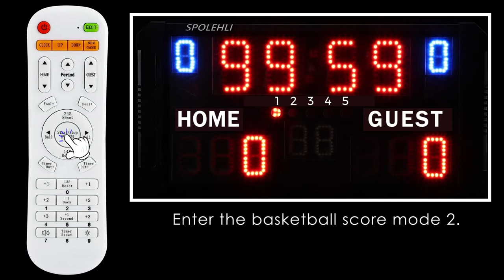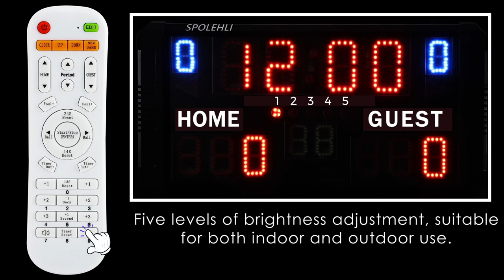Spolehli 14 Digits Multisports Scoreboard P-01 Basketball Score Mode 2 with no shot clock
P-01 Basketball Score Mode 2 with no shot clock